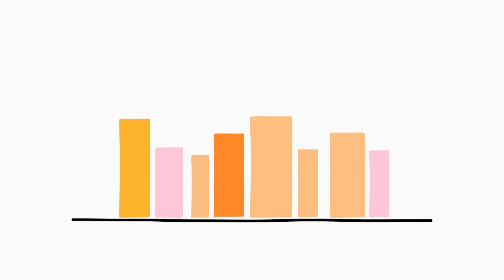Episodio #137: Sergio Olguín "Se lee más que antes"